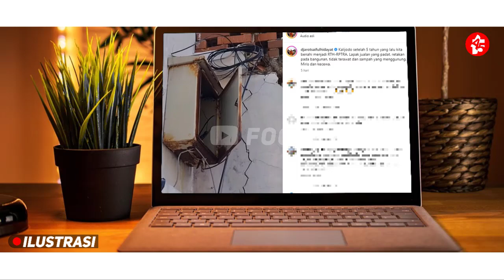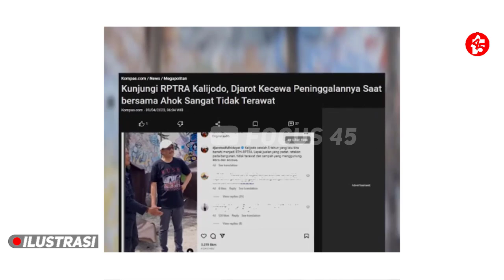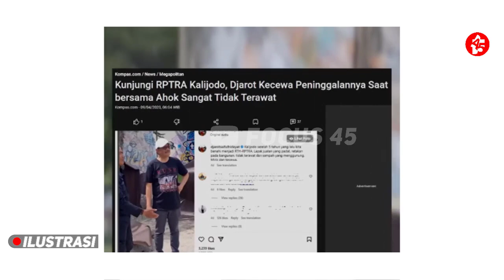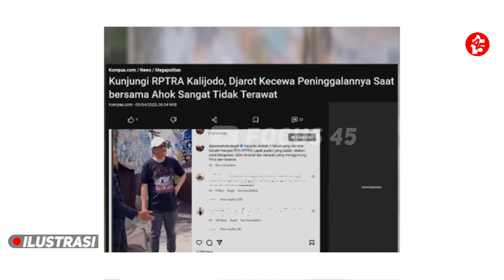KEMBALI JADI TEMPAT ESEK-ESEK ❗ 5 TAHUN DIMANGKRAKAN ANIES RPTRA KALIJODO KEMBALI KE DUNIA HITAM⚡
Udate Berita Hangat Seputar Politik Indonesia :
      Mantan Wakil Gubernur DKI Jakarta Djarot Saiful Hidayat meninjau RPTRA Kalijodo, Jakarta Utara. Hasilnya?
Tak usah dibilang pun, kalian pasti sudah tahu jawabannya. Di tangan Anies, semuanya tidak ada yang benar. Semuanya kacau balau, acak-acakan dan semrawut.
Djarot miris dengan kondisi RPTRA yang sempat menjadi sejarah karena berhasil disulap dari tempat sensor jadi tempat ramah warga. Hanya Ahok yang berani.
"Kalijodo setelah lima tahun yang lalu kita benahi menjadi RTH-RPTRA. Lapak jualan yang padat, retakan pada bangunan, tidak terawat dan sampah yang menggunung. Miris dan kecewa," tulis Djarot di akun Instagram.
Djarot lalu memperlihatkan video yang menunjukkan kondisi Kalijodo.
Pj Gubernur DKI Jakarta Heru Budi Hartono mengunjungi RPTRA Kalijodo untuk melihat kondisi terkini. Dia mengatakan fasilitas di lokasi tersebut bakal segera diperbaiki.
KEMBALI JADI TEMPAT ESEK-ESEK ❗ DIBONGKAR DJAROT 5 TAHUN ERA ANIES RPTRA KALIJODO MEMPRIHATINKAN ⚡
Sempatkan Juga Untuk Mengunjungi Link Berita/Opini Yang Terkait Dengan Video ini.